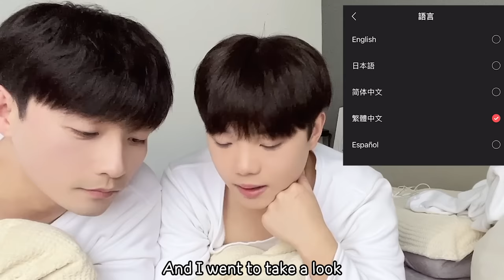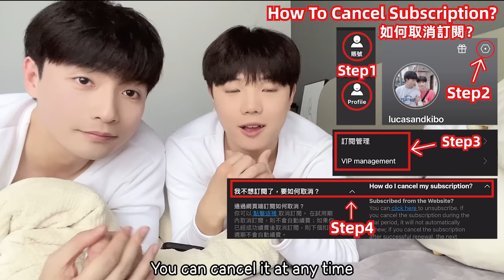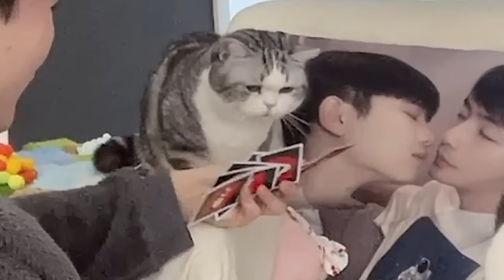Our Weekend Routine❄️🍧Showering & Living Together Vlog🛁Sexy Naughty Boys | January 2024 [Gay BL]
Members of this channel can enjoy the following benefits:
成為此頻道的會員即可獲享以下福利：

goraku iinkai, ra ra ra ragtime By OtoLogic.